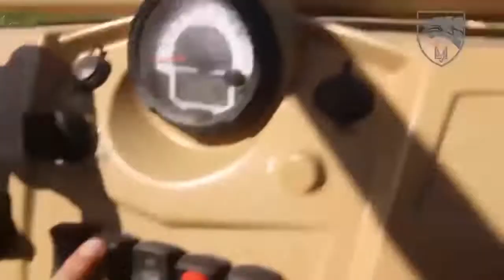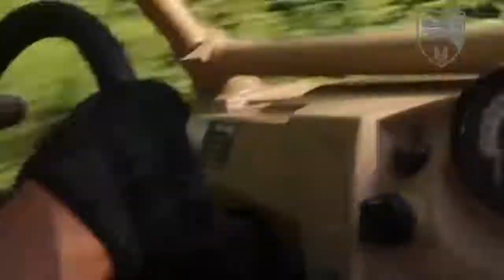нові тачанки ССО💪🇺🇦